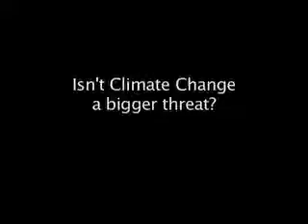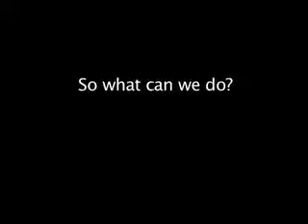What is 'peak oil'? Insights from the Post Carbon Institute at the Lady Eve Memorial Lecture, 2007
Listen to Richard Heinberg, a core faculty member of the New College of California and Research Fellow at the Post Carbon Institute, explain the concept of 'peak oil' and its effects on climate change 🔥

"The Soil Association has a holistic philosophy and roots in a wider view of the world having a responsibility to act in relation to this huge challenge"